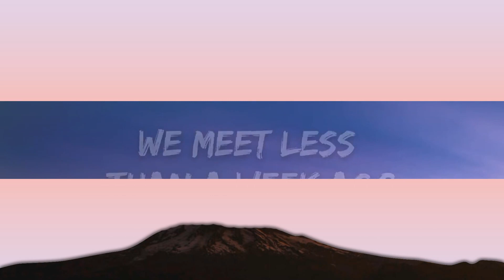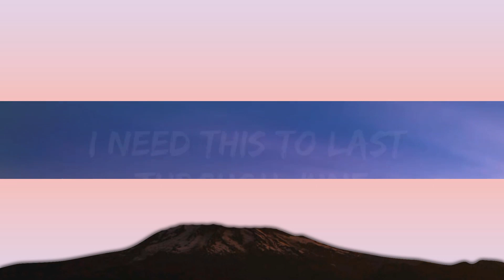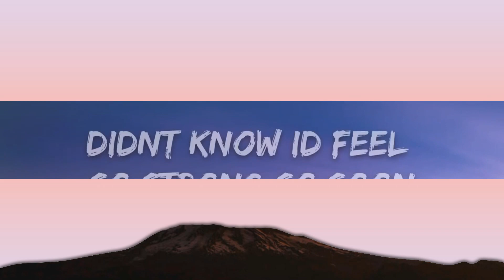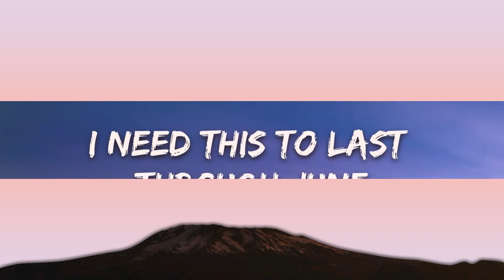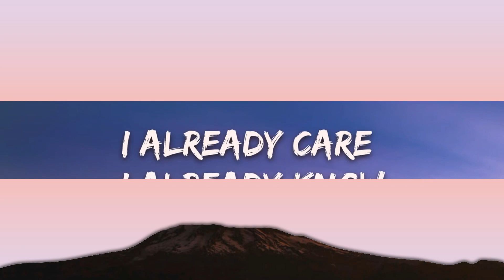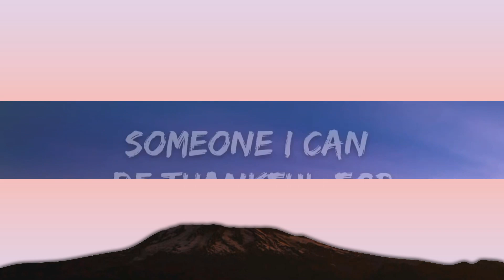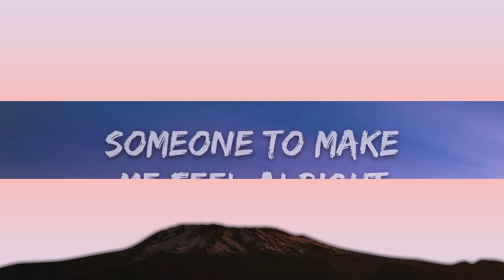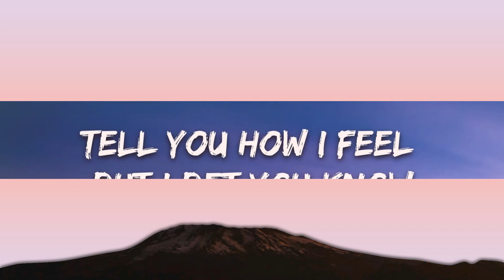Lucas Larvenz - Everything (Lyrics) [7clouds Release] | 15 Min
🎤 Lyrics: Lucas Larvenz - Everything

We meet less than a week ago
I want to see where we can go
We try so hard to take it slow
But i’ve been yours since you said hello
I already care I already know
That your the first boy that’s felt like home
Don’t think I can take it If you hit the brakes
Tell you how I feel but I bet you know

Fell in love at the first text
Been dreaming of you since we meet
Looking for someone my type
Someone to make me feel alright
And baby I know it’s you
I need this to last through June
No this ain’t a summer fling
To me you are everything

I fall fast and then I get bored
So I backtrack and they get ignored
I’ve been waiting for someone so fascinating
Someone I can be thankful for
Everyday with you is a honeymoon
Didn’t know I’d feel so strong so soon
The look in your eyes takes me to paradise
And when you smile and you kiss me too